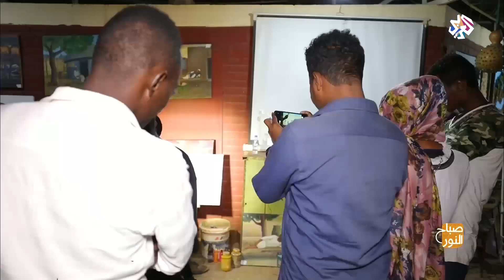معرض زهور الخريف .. وجهة الأسر السودانية في الخرطوم│صباح النور